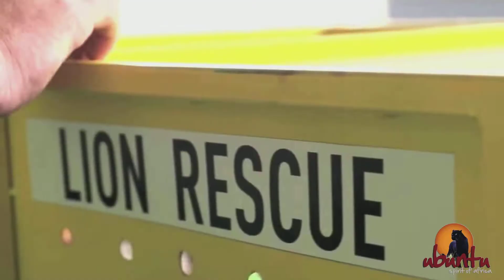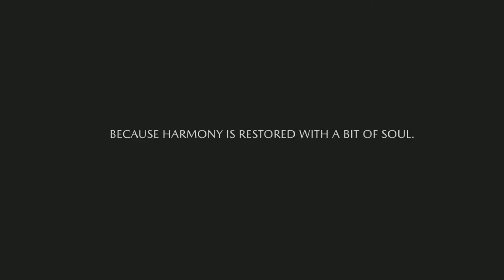JACARANDA PRIDE English Version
Jacaranda Pride Rescue – December 2019

Coming from private breeders and roadside zoo's in Ukraine, the lions were saved thanks to the collaboration of Lawrence Anthony Earth Organisation.
Saving the 5 lions was very expensive and the rescue had to be carried out very quickly.

During a program on a local radio station, Jacaranda FM's "Good Morning Angels", with Martin Bester, Mazda SA, having informed of the dramatic situation of the felines, made a donation of the final sum, necessary for the rescue.

Mazda SA also offered to supply the vehicles to transport the lions from OR Tambo International Airport to Ubuntu's Ethical Wildlife Sanctuary.
The lions arrived at OR Tambo International Airport on December 11, 2019, extremely tired, frightened and dehydrated. After 3 hours of road travel, which was also very stressful, the 4 felines finally arrived at Ubuntu Wildlife Sanctuary safely.

Unfortunately, Maya seriously injured her paws on the transport crates and was unable to walk for more than a week. Some other lions also had minor injuries. Fortunately, the lions fully recovered and the five lions went to their new camp as if they had been born in Africa.

Ince December 2019, they come happy and surrounded by a caring team within the beautiful Ubuntu Wildlife Sanctuary.

Discover Ubuntu's Ethical Wildlife Sanctuary and the extraordinary history of boarders